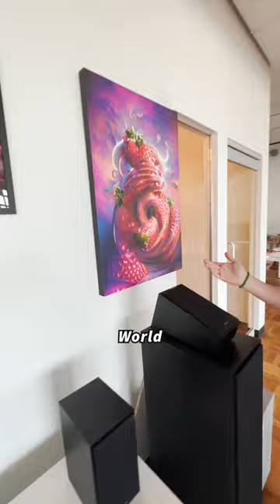Ever seen an ai office?! 🤖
The first to release a.i. art into the world 🖼️ ⁠ ​⁠@womboai-oc7ov
let's tour a super cool artificial intelligence office space.. 🤖

Many thanks to @lukasnajjar (ig) showing us around!
Location - Toronto 🇨🇦